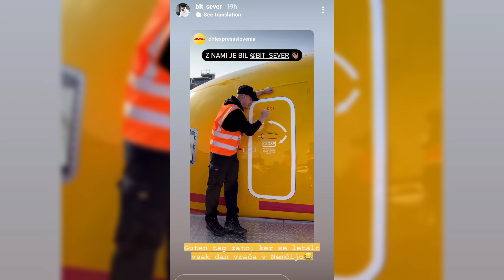v vlogi DHL kurirja (4K)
Vir: @BitSever